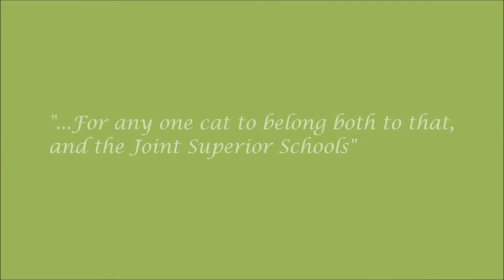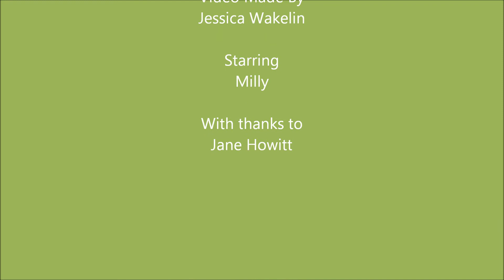Bustopher Jones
Music from Original Cast Recording, Starring Milly